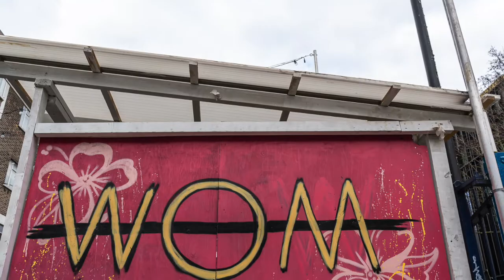WOM Collective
Sam speaks with street artists and community activists Elno and Carleen De Sozer about the all-female WOM Collective and the power of collaboration.  They reflect on a tough last year and look forward to a brighter future…